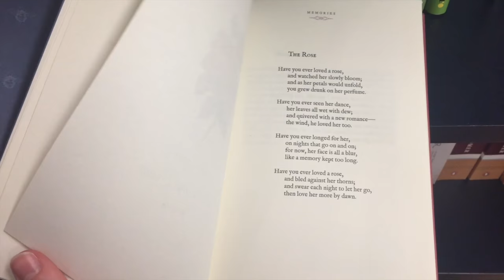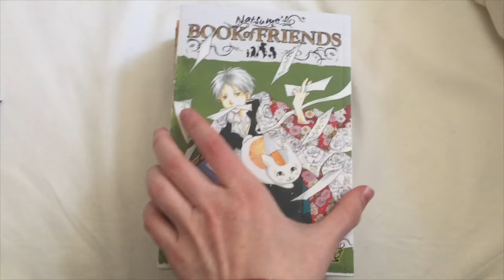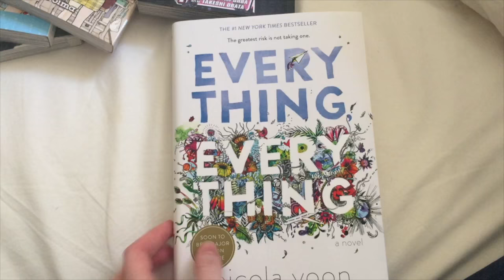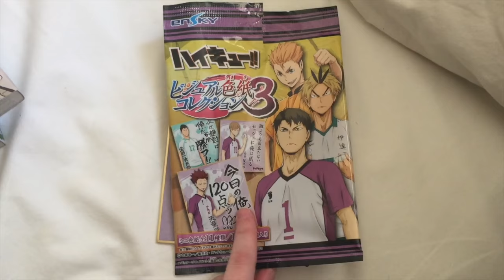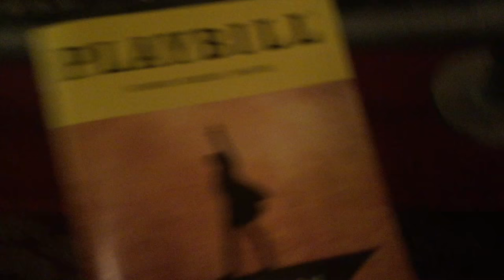HAMILTON! VLOG + Kinokuniya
Hi everyone, it's Emma. Here's my vlog from when I went to Hamilton in NYC.